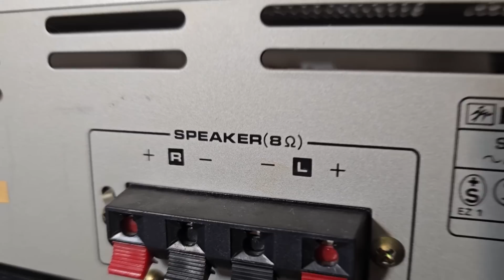4 - 8 OHM IMPEDANCE OF SPEAKER BOXES EXPLAINED - BOOKSHELF SPEAKERS CLATRONIC - Amplifier Output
4 - 8 OHM IMPEDANCE OF SPEAKER BOXES EXPLAINED - BOOKSHELF SPEAKERS CLATRONIC Audio Tips and Tricks How to connect speakers to amplifier @Angelicaaudio @youtubecreators